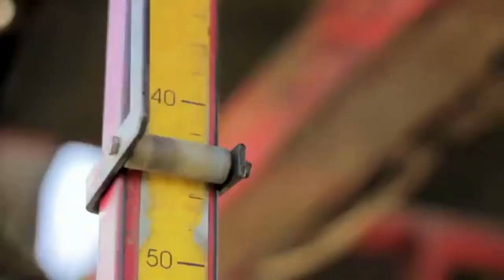INCREDIBALE agricultural machinery that works like factories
Welcome back to another video from CREATIVE Life solution. Today we will show you INCREDIBALE agricultural machinery that works like factories.

1. Pik Rite Debris Collector

3. Moty KE 3000 hydroS pumpkin harvester

4. Pik Rite HC290 Tomato Harvester

5. Kadıoğlu TİRİLYE SE100

6. AMAZONE ZA-TS

7. Tobacco Harvester RA 632

8. PRINOTH RAPTOR 800

All of these products in this video are owned by the website owner and the product owner. This is not a promotional video, just some cool gadgets that improve our life.